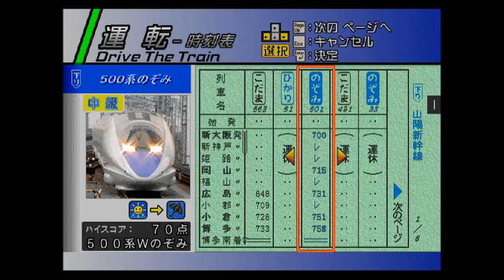【電車でGO! 山陽新幹線編】のぞみ501号 - 500系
第一次拍電車GO，有超多失誤...(ATC超速)
Many mistakes while recording...(over the speed limit)

Route: Nozomi 501, Shin-Osaka~Hakata
Difficulty: ★★☆☆☆ (easy)
This video is only 480P